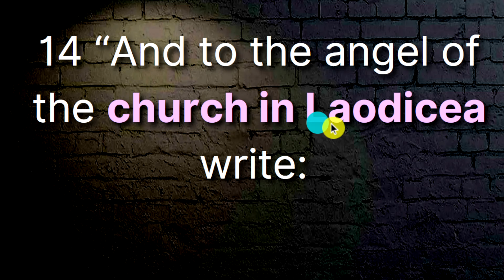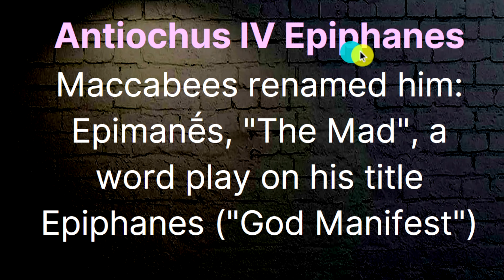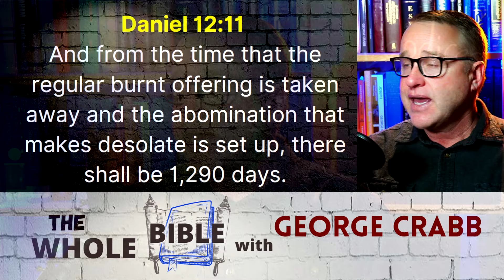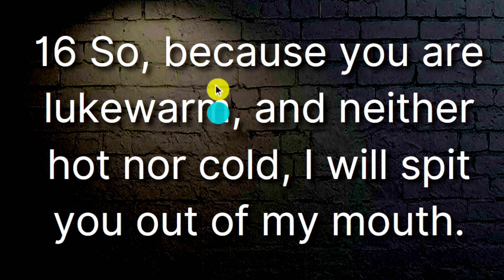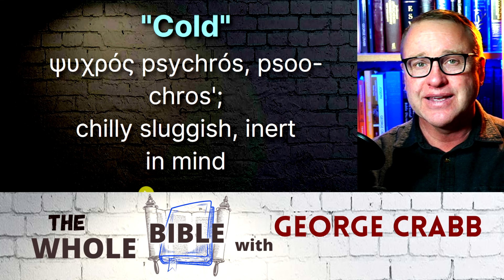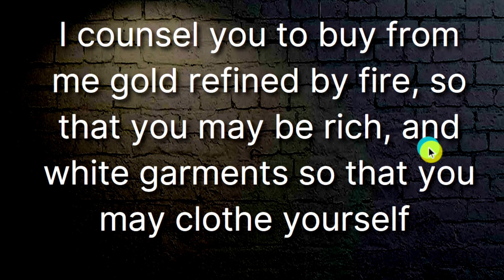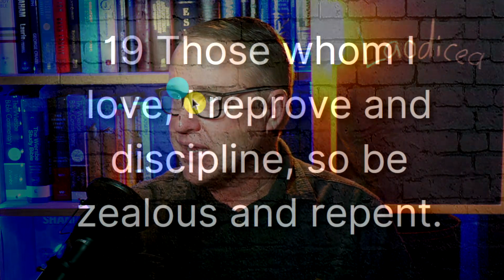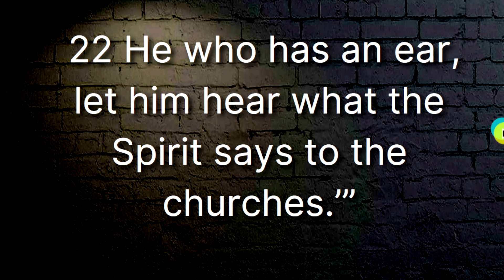Laodice, Bride Of Antiochus Epiphanes. Church In Laodicea, Half Bride of the Antichrist. Lukewarm.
Watch this video and learn how the church in Laodicea is trying to be the bride of the Anti-Christ and Jesus Christ. This does not work and Jesus tells them that he would rather they were one or the other, but not both.

Jesus rejects this church and tells then to repent, so that they may be saved.

You will also learn about the connection between the name Laodicea and Laodice. This city was named after Laodice IV, and she was the bride of Antiochus IV Epiphanes, who was a big picture and type of the future Anti-Christ.

You will see a fresh new Video, every Friday, 11AM, Pacific Time.